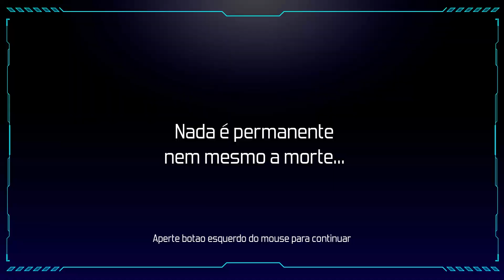O BRASIL FOI PRA MARTE ANTES DO ELON MUSK EM MARS 2120 (PC 🎮 BR)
SIGAM A GENTE POR LÁ PRA NÃO PERDER NADA!

MARS 2120 é um metroidvania com uma mescla de combate corpo-a-corpo e à distância, inspirado em clássicos como Super Metroid, Castlevania: Symphony of the Night e Guacamelee! Ajude a Sgt. Anna Charlotte a desbravar a colônia e descobrir os segredos de Marte.